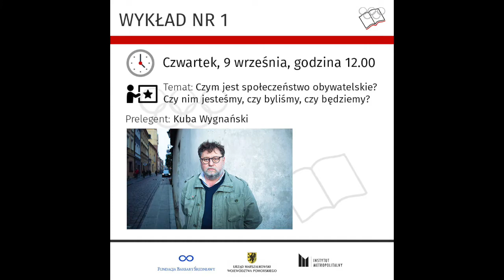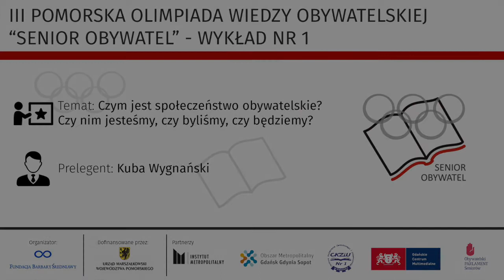"Czym jest społeczeństwo obywatelskie - czy nim jesteśmy, czy byliśmy, czy będziemy? "Kuba Wygański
Zapraszamy na pierwszym z pięciu wykładów przygotowanych przez naszych ekspertów dla uczestników Pomorskiej Olimpiady Wiedzy Obywatelskiej "Senior Obywatel".

Serię spotkań rozpocznie wykład pt.: Czym jest społeczeństwo obywatelskie - czy nim jesteśmy, czy byliśmy, czy będziemy? O zagadnieniu opowie Jan Jakub Wygnański - socjolog i aktywny badacz społeczeństwa obywatelskiego, wolontariatu i filantropii w Polsce, założyciel i obecnie Prezes Zarządu Fundacja Stocznia.